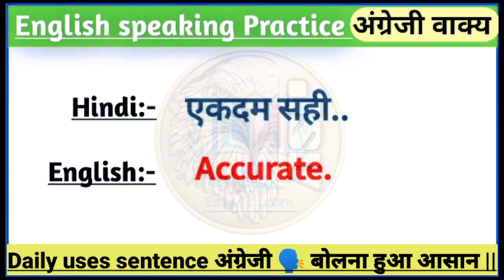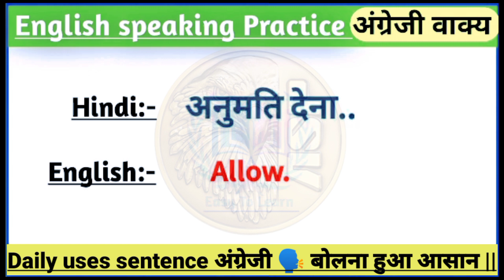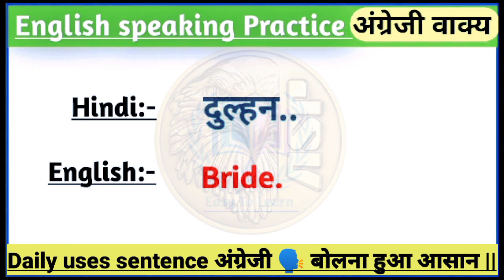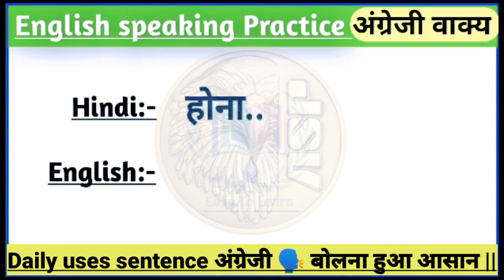A & B से 50+English Words Meaning | Word Meaning | A to z word Meaning | Spoken English | Part-1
Title:-A & B से 50+English Words Meaning | Word Meaning | A to z word Meaning | Spoken English | Part-1

Basic Word Meaning in Hindi | Improve your Vocabulary | Word Meaning | Vocabulary

most important English words meaning | words meaning in hindi Vocabulary words

100 Basic english words
Basic english
Words meaning
Word meanings